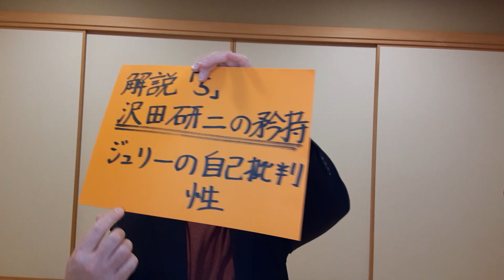補足「5」 沢田研二氏の矜持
2022年2月18日

ここで触れている文章は、
　↓をクリックして下さい。